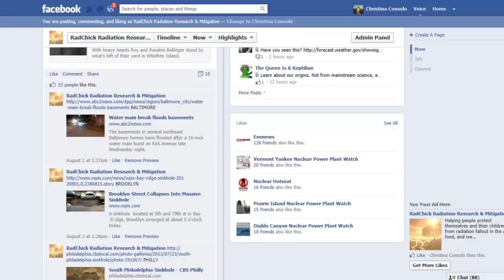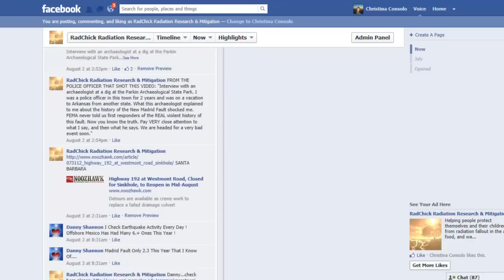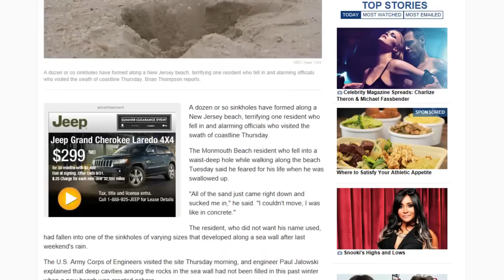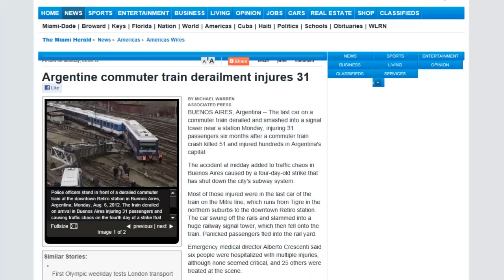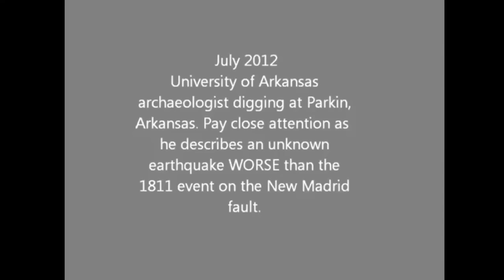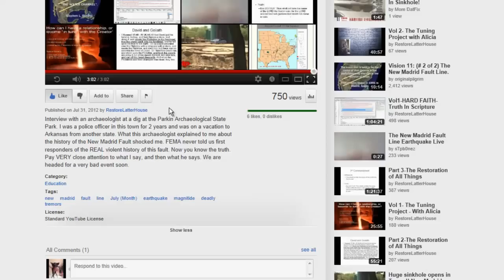ALERT Crust Destabilization Happening NOW?? 8.08.2012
Published on Aug 8, 2012 by ichicax4
61% of people believe an event will happen soon, only 15% are prepared for it.

Tracks are shifting, sinkholes, sand geysers, bride collapses, gas releases...we have had NUMEROUS reports of high radiation levels in many cities over the past week...remember prior to the Japan earthquake huge quantities of radon gas were released from fault zones.

It appears our crust is destabilizing...please post any videos or links to sinkholes, train derailments, or other anomalies that I may have missed.